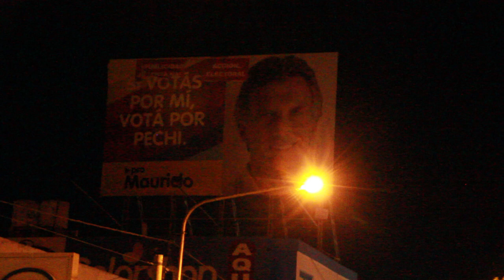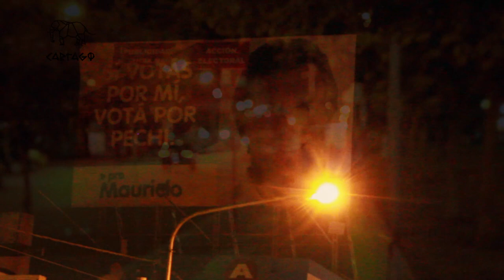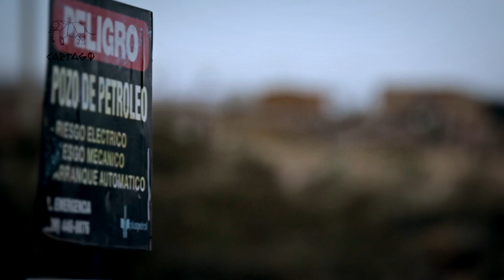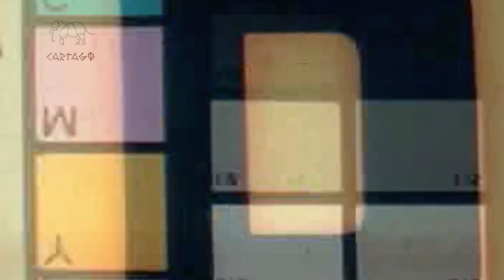Neuquen: La Pobreza, El Cepo y El Derrame. (parte 3 de 3)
Una charla con Juan José González, profesor de Economía de la Universidad Nacional del Comahue y referente histórico de la izquierda local